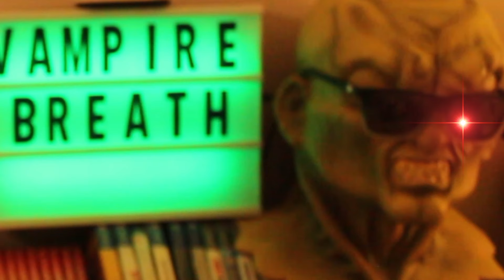Viewer Beware - Vampire Breath - Goosebumps Review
On today's episode of Viewer Beware we are looking at Vampire Breath, the first Goosebumps episode to include a Vampire. It's the story of Freddy and Cara Renfield as the uncover an ancient family secret and the consequences it will have.